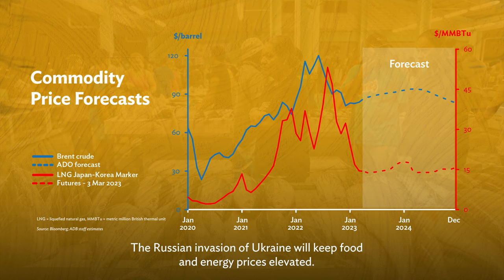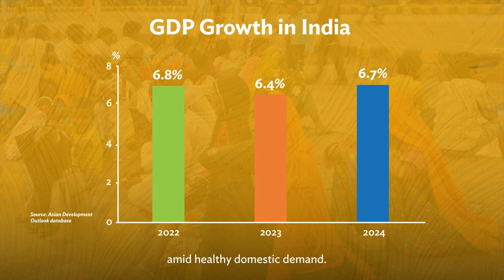Developing Asia’s Economic Outlook: Asian Development Outlook (ADO) April 2023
Growth forecasts for developing Asia’s economies are looking brighter, with 4.8% growth projection this year and next year compared to the 4.2% growth in 2022. Inflation in developing Asia is also expected to moderate and return to its pre-pandemic levels.

Chapters:
0:05 – Developing Asia’s outlook in general
0:38 – Challenges and the developing Asia’s outlook (chart)
1:12 – PRC outlook
1:26 – India outlook
1:39 – Developing Asia’s inflation outlook